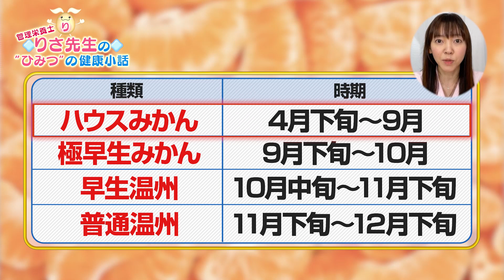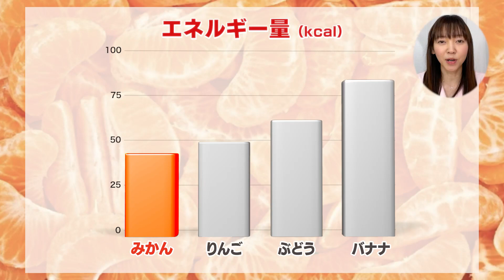【第103回小話】みかん篇_みかんが食べたくなる話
日本人にはお馴染みのみかん
実から皮まで利用できるみかん
今回はそんなみかんの栄養から良いみかんの選び方について
お話ししています。